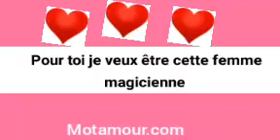Beaucoup d'amour et de tendresse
La nuit arrive doucement ,
Moi je pense à toi ,
A chaque instant ,
A chaque moment ,
Dans ma tête et mes pensées ,
Il n'y a plus de place ,
Tu as pris tout l'espace ,
Mon âme est relié à la tienne ,
Pour toi je veux être cette femme magicienne ,
Qui transformera ta vie et la rendra sereine ,
Ou seul l' amour régnera ,
Je déposerai un baiser ,
Sur tes lèvres adorées ,
Qui te donnera la fièvre ,
Et te fera rêver !..  💖

Plus beaux poèmes d'amour, d'amitié et plus belles citations d'amour